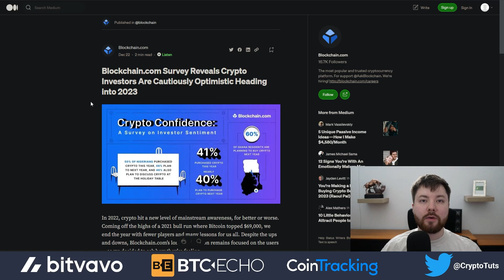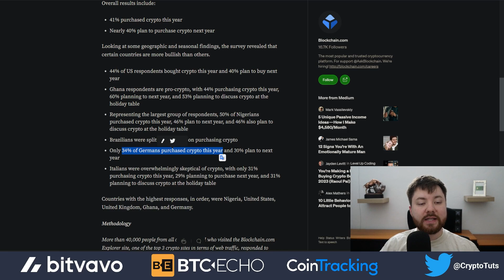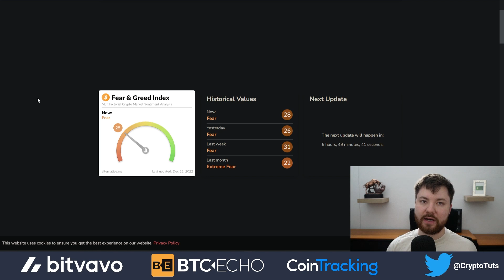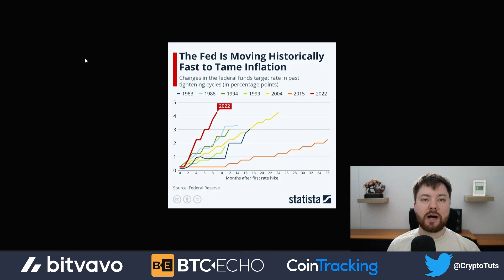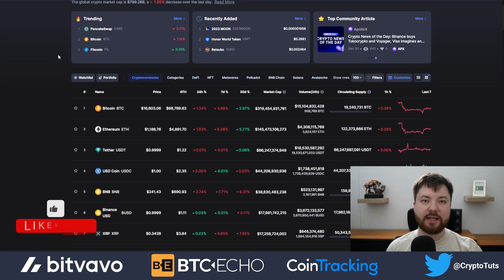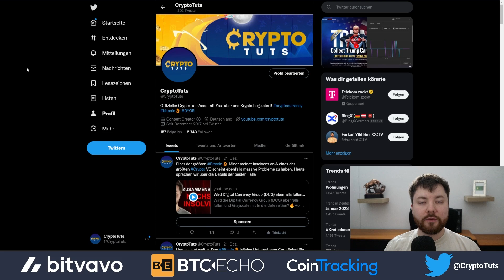Mein Krypto Investitionsplan für 2023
Wie sieht mein Krypto Investitionsplan für 2023 aus? Außerdem sehen wir uns eine Blockchain.com Umfrage an!